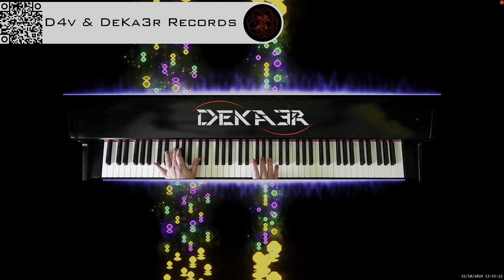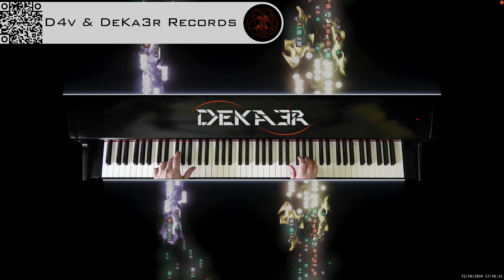🔴 irl 🎹 BALLAD OF LOVE - MÚSICA • PIANO MUSIC • PRODUCER • COMPOSER